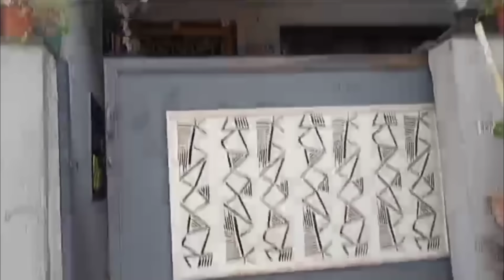बघा रोहिणीच्या काकाचा घर पहिल्यांदाच गेली काकाच्या घरी 😍😍